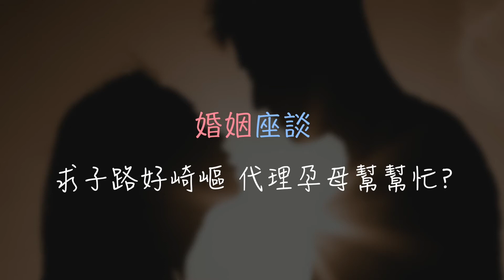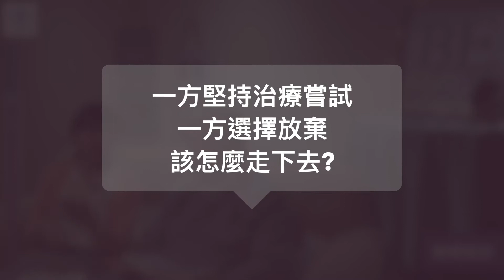寇紹涵牧師: 婚姻座談 求子路好崎嶇 代理孕母幫幫忙?